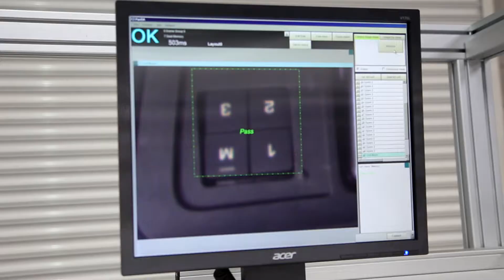Vision System Door Module